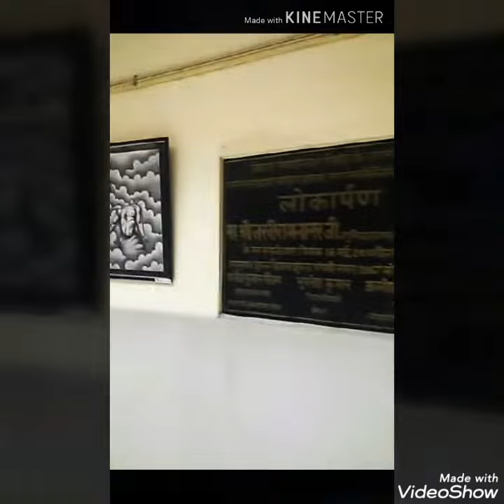Exhibition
Diffrent types of painting